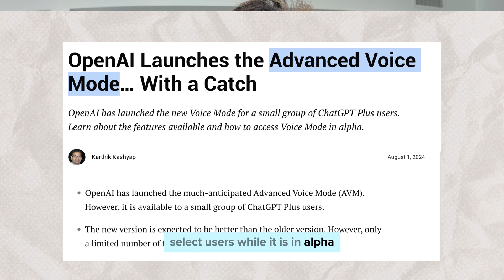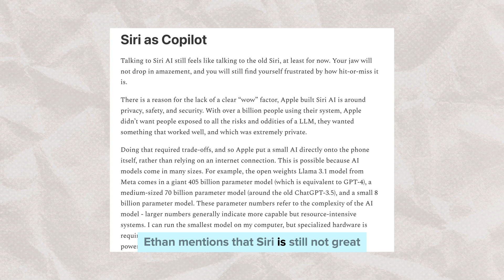Two AIs Talking To Each Other: chatGPT meets Siri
Hey, my name is George, a part time machine learning masters student, youtuber, and FAANG software engineer. In my last video, I mentioned how Siri isn’t the smartest assistant, if I had one it would be super helpful productivity wise. Over the past few months, I’ve started using ChatGPT AI:

hey tell me a fun fact.

As you can see not in real time

On July 30th, ChatGPT launched Advanced Voice Mode with real-time, emotion-sensing conversations. I tried setting it up with Siri, emailing openAI.

Siri AI is also now available for developers in beta.

I **tried** downloading and getting it to talk to each other but realized apparently they are only releasing it to a limited number of people.

However I did find this article by Ethan Mollick who was lucky enough to get both and want to share with you the audio transcript of chatGPT talking to Siri:

That’s insane and I have two immediate thoughts:

1. **Siri’s Limitations**: In the article, Ethan mentions Siri is still not great. There’s a reason for the lack of a clear “wow” factor. Apple built Siri AI around privacy, safety, and security, resulting in a smaller AI directly on the phone itself. But this is just the start. I’d love for Siri to help me schedule meetings and plan my morning. Eventually, it could even handle basic email communications.

2. **ChatGPT Voice**: This is different. Compared to what I’ve had for months, this feels like a real person. Even Sam Altman mentioned in a recent interview that it’s more natural.

1. In the article Ethan mentions Siri is still not great

There is a reason for the lack of a clear “wow” factor, Apple built Siri AI is around privacy, safety, and security. As a result Apple put a small AI directly onto the phone itself.

But this is just start, I would love to be able to have my siri, be able to help me schedule meetings, plan my morning, as a start.

Then in the next level I would love for it to be able to handle basic communication for my emails.

1. ChatGPT voice: this is different.

Compared to what I’ve had for months, this is very different. When you can interrupt, meaning n lag, it feel more like a conversation.